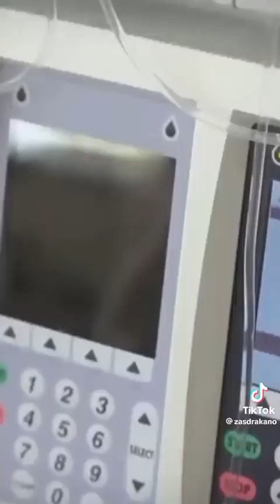O Câncer tem cura! Tenha fé!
Vídeo de Gláucio Soul